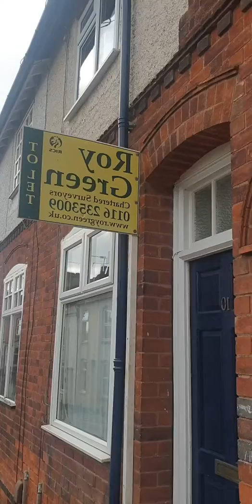10 North Street